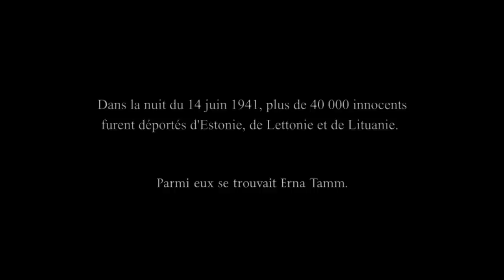CROSSWIND - LA CROISEE DES VENTS I Bande-annonce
Le 14 juin 1941, les familles estoniennes sont chassées de leurs foyers, sur ordre de Staline.

Erna, une jeune mère de famille, est envoyée en Sibérie avec sa petite fille, loin de son mari.

Durant 15 ans, elle lui écrira pour lui raconter la peur, la faim, la solitude, sans jamais perdre l’espoir de le retrouver.

« Crosswind » met en scène ses lettres d’une façon inédite.